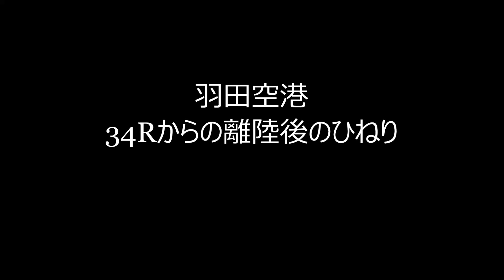✈✈ひねり怒涛の16連発 羽田空港34Rからの離陸後のひねりが凄い!!HANEDA RWY34R 羽田空港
ルフトハンザA350新塗装機
Boeing 777
Boeing 787
Boeing 737
AirbusA350
AirbusA330